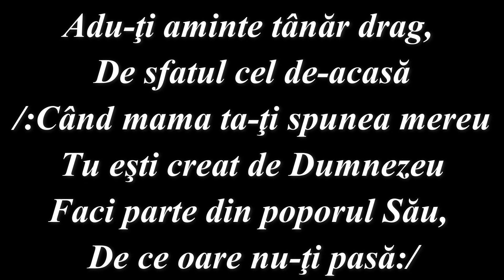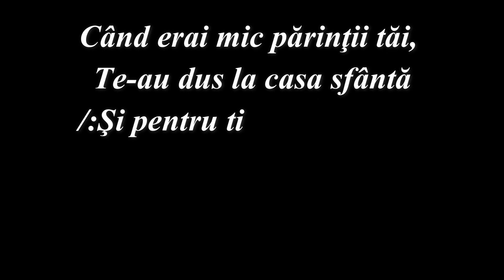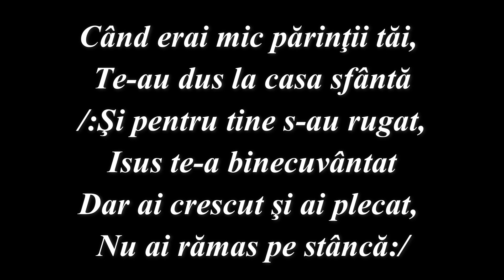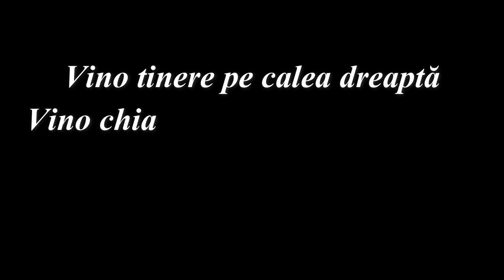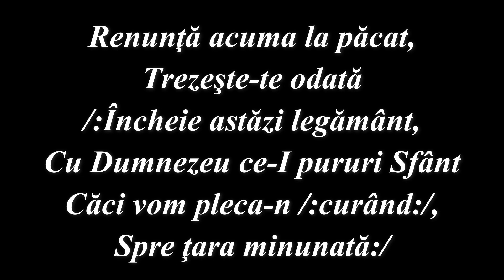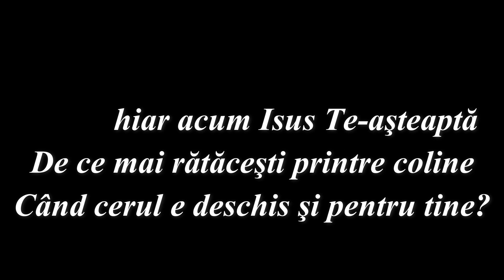NEGATIV - ADU-TI AMINTE TANAR DRAG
Saxofon: Andrei David (@AndreiDavidMusic)

VERSURI:
1. Adu-ţi aminte tânăr drag, de sfatul cel de-acasă
/:Când mama ta-ţi spunea mereu
Tu eşti creat de Dumnezeu
Faci parte din poporul Său, de ce oare nu-ţi pasă:/

R: Vino tinere pe calea dreaptă
Vino chiar acum Isus Te-aşteaptă
De ce mai rătăceşti printre coline
Când cerul e deschis şi pentru tine.

2. Când erai mic părinţii tăi, te-au dus la casa sfântă
/:Şi pentru tine s-au rugat, Isus te-a binecuvântat
Dar ai crescut şi ai plecat, nu ai rămas pe stâncă:/

3. Acum tu vi din când în când, ca să mai simţi iubirea
/:Dar nu-i de-ajuns copilul meu,
Întoarce-te la Dumnezeu
Primeşte-l azi pe Fiul Său, primeşte mântuirea:/

4. Renunţă acuma la păcat, trezeşte-te odată
/:Încheie astăzi legământ,
Cu Dumnezeu ce-I pururi Sfânt
Căci vom pleca-n /:curând:/, spre ţara minunată:/